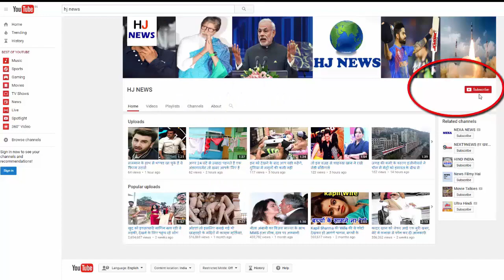घर में निकला था जहरीला सांप, मुर्गी ने देखा फिर जो हुआ वो उड़ा देगा होश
You may have seen the battle of Snake and Nevala, but in Gopalganj on Wednesday, a hen wounded a two-feet long serpent with a beak first and then swallowed it alive in five minutes. The crowd of villagers gathered there to see this battle of snake and poultry. It is being told that the chicken has already swallowed snakes. The snake inside the house ...
- The case belongs to Mehandia village of Gopalganj. The people said that due to the Gandak river and the Diara area, frequent snakes leave their homes.
- On Wednesday also there was a snake. Suddenly the chicken roaming there saw it and fell on it.
- There was a confrontation between the chickens and snakes for about five minutes. During this time the hen wounded him with a beak first.
When the snake quieted, the hen grabbed his head from the beak and swallowed it within five minutes.

HJ NEWS !!